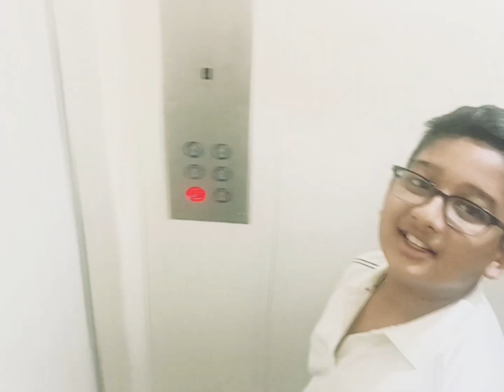ଶୀତଦିନ ର କଁଅଳ ଖରା ରେ ମିଶି କି ପୁରା ଜମେଇକି ଖାଇଲୁ 🍛🍲🍗🍤🤤🤤